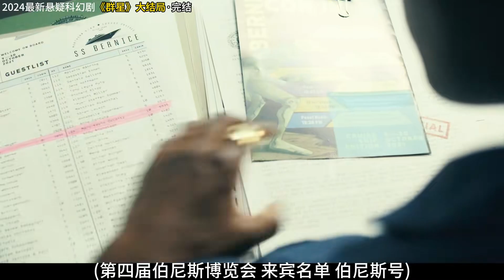女宇航員魂穿平行宇宙卻被關入精神病院 群星終于迎來大結局